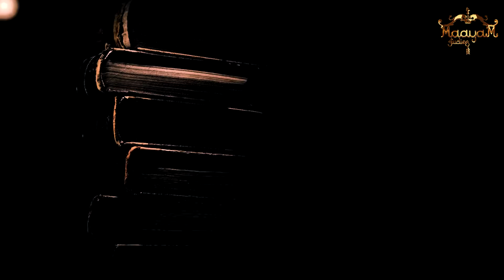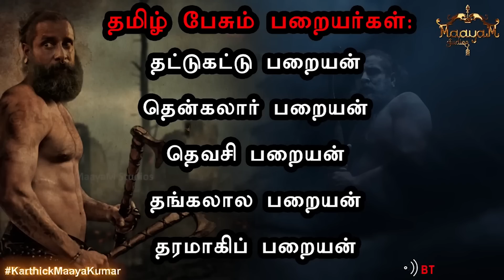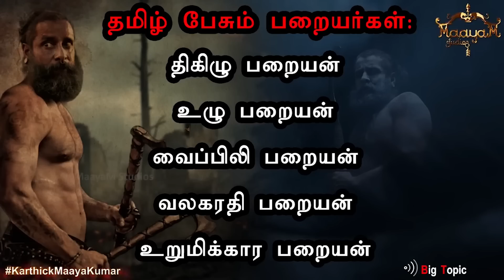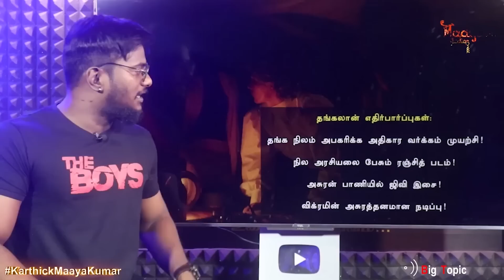Thangalaan Teaser | Decoding Real Story of தங்கலான் & KGF | Chiyaan Vikram | Pa Ranjith | GV Prakash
"தங்கலான்" எனும் வரலாற்று பொக்கிஷம்! | Ranjith | Vikram-மின் உலகத்தரமான படைப்பு | Thangalaan | Karthick MaayaKumar | Big  Topic | Episode 2344 |

@ karthick_maayakumar